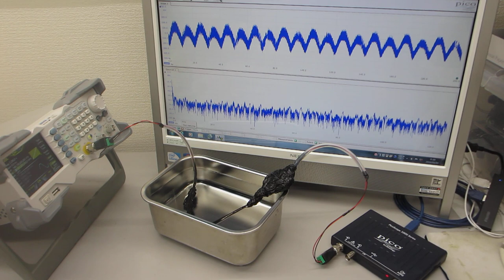超音波プローブの超音波伝搬特性を利用した、非線形現象の制御技術（超音波の音圧・振動データから、新しい超音波利用を導く）